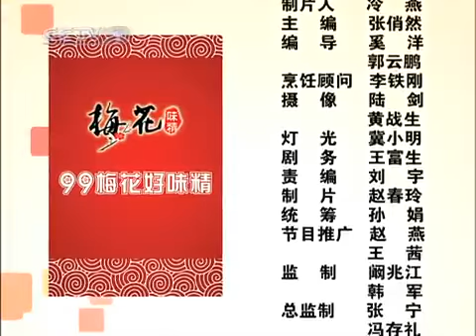天天饮食 天天饮食 酒香元宝鸡 2010年 第68期